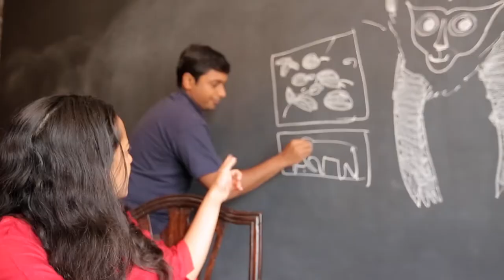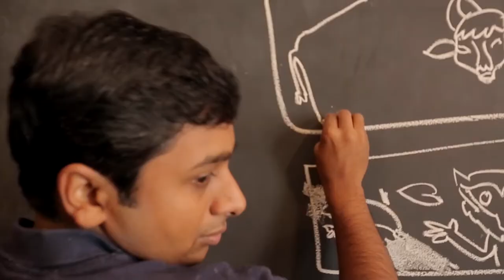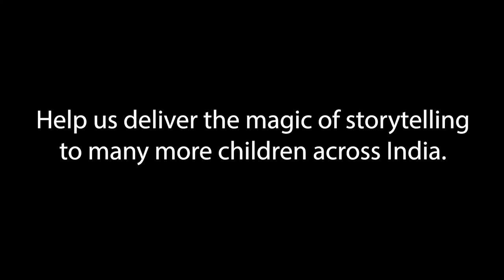Will You Play With Me? - A Children's Book by Raghava K. K. & Krithi Karanth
It’s WorldKidLitMonth and we are excited to share with you a children’s storybook ‘Will You Play With Me?’, written by renowned artist Raghava K. K. and our Chief Conservation Scientist Dr. Krithi K. Karanth. This fun, interactive, bilingual storybook introduces children to the magic of Indian wildlife. Filled with colorful characters, the book follows a baby lion-tailed macaque asking other animals to play along, with surprises as you flip through the pages.

We want to share this book to 50,000 children across India through our Wild Shaale program, and publish it in four languages: Kannada, Hindi, Marathi, and English at just ₹70 ($1) per book!

We seek your support towards the cost of publishing ‘Will You Play With Me?’. Help us bring the magic back by donating here:

ನಮ್ಮ ಚೀಫ್ ಕಾನ್ಸರ್ವೇಶನ್ ಸೈಂಟಿಸ್ಟ್ ಡಾ|| ಕೃತಿ ಕೆ. ಕಾರಂತ್ ಮತ್ತು ಹೆಸರಾಂತ ಕಲಾವಿದ ರಾಘವ ಕೆ. ಕೆ. ಅವರು ರಚಿಸಿರುವ 'ನನ್ನ ಜೊತೆ ಆಡ್ತೀಯಾ?' ಎಂಬ ಮಕ್ಕಳ ಪುಸ್ತಕವನ್ನು WorldKidLitMonth ಆದ ಈ ತಿಂಗಳು ನಿಮ್ಮ ಮುಂದೆ ಪ್ರಸ್ತುತಪಡಿಸುತ್ತಿದ್ದೇವೆ. ಈ ದ್ವಿಭಾಷೀಯ (ಕನ್ನಡ ಮತ್ತು ಇಂಗ್ಲಿಷ್) ಪುಸ್ತಕವನ್ನು ನಮ್ಮ 'ವೈಲ್ಡ್ ಶಾಲೆ' ಕಾರ್ಯಕ್ರಮ ತಲುಪುತ್ತಿರುವ ಗ್ರಾಮೀಣ ಸರ್ಕಾರಿ ಶಾಲಾ ಮಕ್ಕಳಲ್ಲಿ ಭಾರತೀಯ ವನ್ಯಸಂಪತ್ತಿನ ಬಗ್ಗೆ ಅರಿವು, ಒಲವು ಮೂಡಿಸುವುದಕ್ಕಾಗಿ ರಚಿಸಲಾಗಿದೆ. ಇದರ ವರ್ಣವೈವಿಧ್ಯ, ಸರಳತೆ, ಮತ್ತು ಮಕ್ಕಳನ್ನು ಓದುವ ಮೂಲಕ ಕಲಿಕೆಗೆ ತೊಡಗಿಸುವಂತೆ ಬರೆಯಲಾಗಿರುವ ಕಥೆ, ಎಲ್ಲವೂ ಮಕ್ಕಳನ್ನು ಮಗ್ನರಾಗಿ ಓದುವಂತೆ, ಓದಿ ಪ್ರಾಣಿಗಳ ಬಗ್ಗೆ ತಿಳಿದುಕೊಳ್ಳುವಂತೆ ಪ್ರೇರೇಪಿಸುತ್ತದೆ.

'ನನ್ನ ಜೊತೆ ಆಡ್ತೀಯಾ?' ಪುಸ್ತಕದ ಬಗ್ಗೆ ನಾವು ತಾಯಾರಿಸಿರುವ ಈ ವಿಡಿಯೋವನ್ನು ದಯವಿಟ್ಟು ನೋಡಿ!

ಈ ಪುಸ್ತಕವನ್ನು ನಾವು 'ವೈಲ್ಡ್ ಶಾಲೆ'ಯ ಮೂಲಕ ೫೦,೦೦೦ ಮಕ್ಕಳಿಗೆ ತಲುಪಿಸುವ ಧ್ಯೇಯ ಹೊಂದಿದ್ದೇವೆ. ಕನ್ನಡ, ಹಿಂದೀ, ಮರಾಠಿ ಮತ್ತು ಆಂಗ್ಲ - ಈ ನಾಲ್ಕು ಭಾಷೆಗಳಲ್ಲಿ, ಪ್ರತಿ ಪುಸ್ತಕದ ಪ್ರತಿಗೆ ಕೇವಲ ೭೦ ರೂಪಾಯಿಗಳಂತೆ ($೧) ಪ್ರಕಟಿಸಬೇಕೆಂಡೆದಿದ್ದೇವೆ.

'ನನ್ನ ಜೊತೆ ಆಡ್ತೀಯಾ?' ಪುಸ್ತಕ ಹೆಚ್ಚು ಹೆಚ್ಚು ಮಕ್ಕಳನ್ನು ತಲುಪಲು ನಿಮ್ಮ ಪ್ರೋತ್ಸಾಹ ಅತ್ಯಗತ್ಯವಾದದ್ದು. ನಮ್ಮ ಗ್ರಾಮೀಣ ಮಕ್ಕಳು ಪುಸ್ತಕದ ಮೂಲಕ ಪ್ರಾಣಿಪ್ರೀತಿ ಮತ್ತಷ್ಟು ಬೆಳೆಸಿಕೊಳ್ಳಲು, ಈ ಲಿಂಕ್ ಕ್ಲಿಕ್ ಮಾಡಿ ನಿಮ್ಮ ಕೈಲಾದ ಸಹಾಯ ಮಾಡಿ: